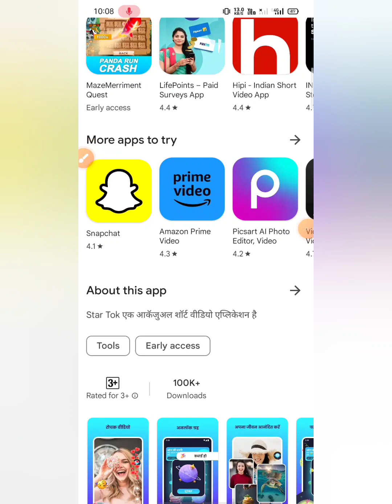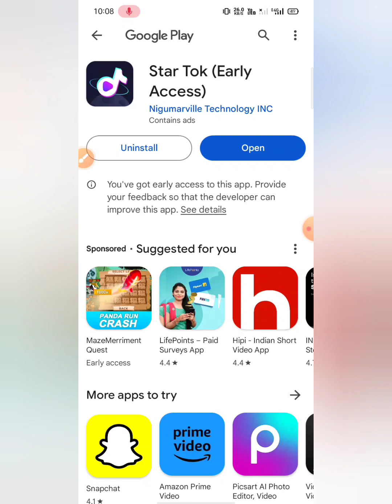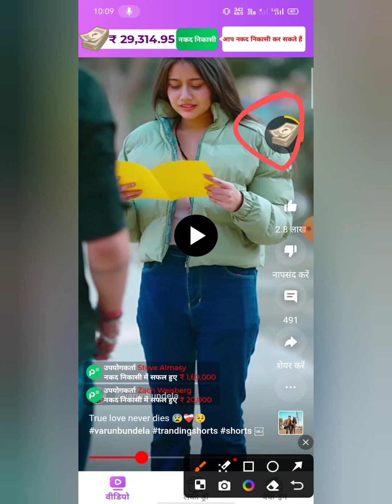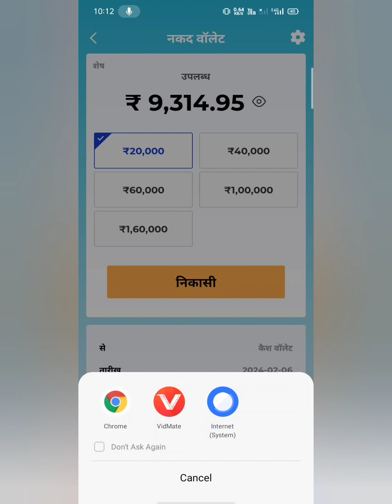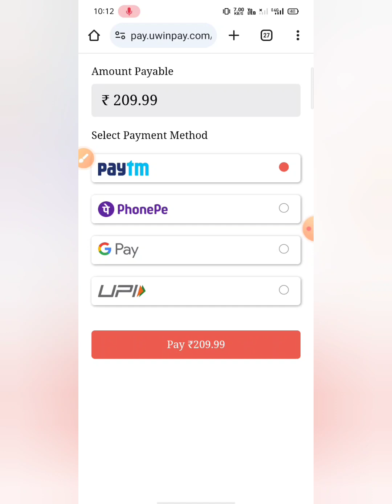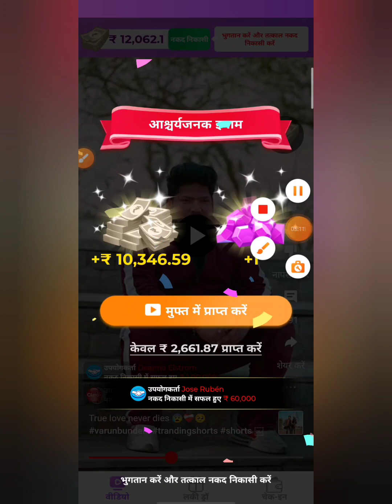How to make money online. Star tok money withdrawal . Star tok se paise kaise nikale . real or fake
How to make money online. Star tok noney withdrawal . Star tok se paise kaise nikale . real or fake